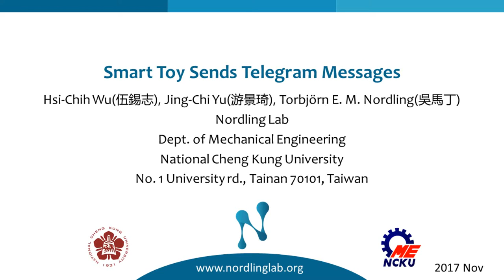Smart toy sends Telegram messages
Demonstration of how a smart toy sends Telegram messages.

This was achieved by embedding an Arduino in the toy, that sends a Bluetooth signal to a Raspberry Pi each time a button is pressed. The Raspberry Pi is connected to the Internet via WiFi and uses the Telegram API to send chat messages to Telegram clients on iOS and Android devices each time a button is pressed on the toy.